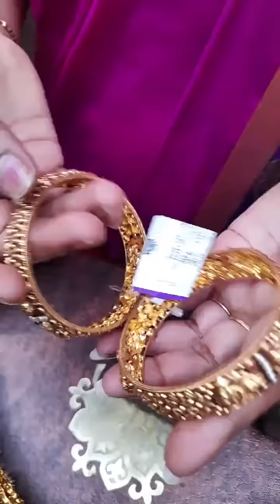bridaljewellery | Latest Gold Jewellery Designs 2023 | Krishna Jewellers